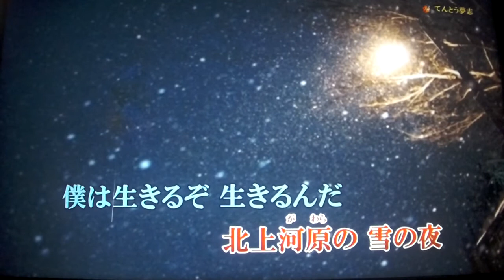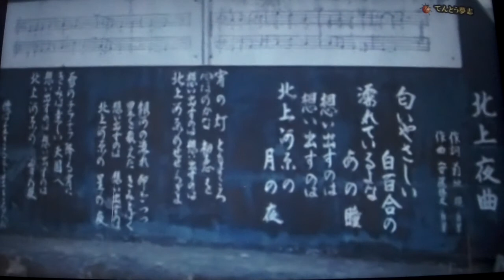《北上夜曲》舟木一夫 Cover🎤ai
こんにちは～(^^♪
てんとう夢志さんより動画をお借りしました・・・有り難うございました